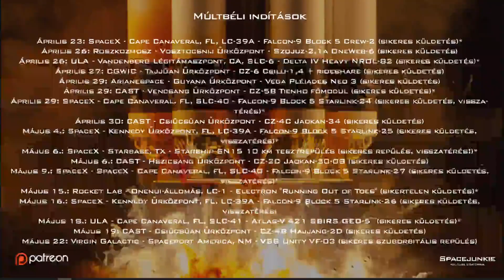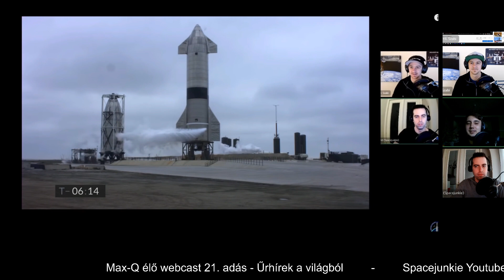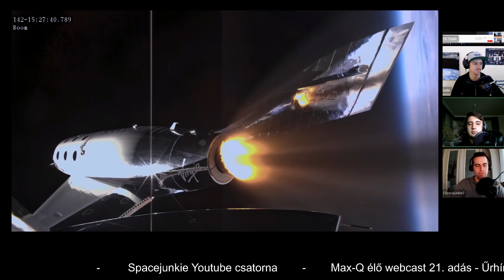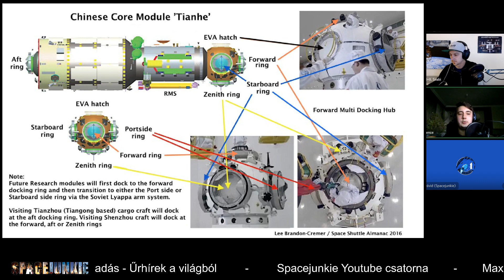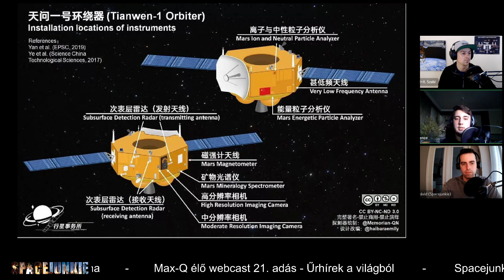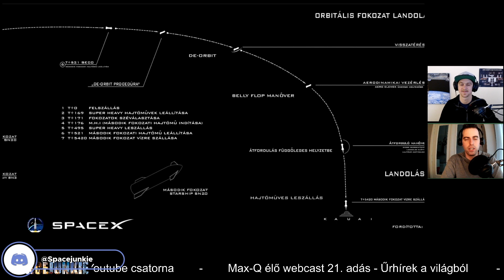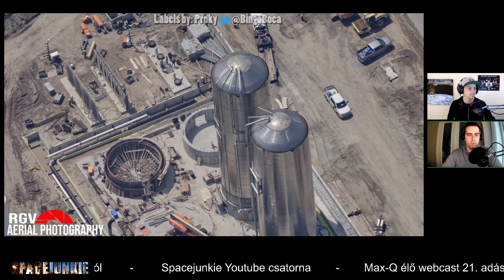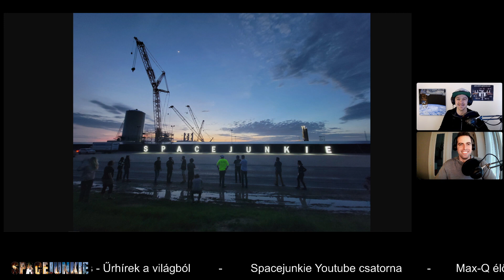Összefoglaló - Max-Q élő webcast 21. adás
21. alkalommal jelentkeztünk Max-Q műsorunkkal, melyben a következő témákról beszélgettünk:
- Múltbéli - tervezett indítások
- Kínai hírek
- SpaceX Starship fejlemények

Intro: (00:00)
Élő adás kezdése: (03:11)
- Múltbéli - tervezett indítások: (5:03)
- Jövőbeli indítások: (23:05)
- Tienho űrállomásmodul hírek: (28:33)
- Tienven-1 - Csuzsung marsjáró hírek: (34:13)
- SpaceX Starship fejlemények: (37:58)
Outro: (1:00:22)

Külön köszönet Farkas Krisztiánnak az élő adás vágásért!

Borítóképek: Philip Smith és ErcX

Max-Q, Tech-Q, Minimax-Q műsorainkat podcast formátumban is vissza tudjátok hallgatni a következő oldalakon:

Ha tetszett a közvetítés, kérlek kövesd a csatornánkat, értesítést az élő videókról pedig a csengőre kattintással kaphatsz (az All vagy Mind opciót válaszátok, ha lehet).